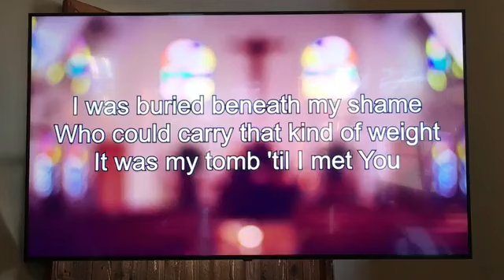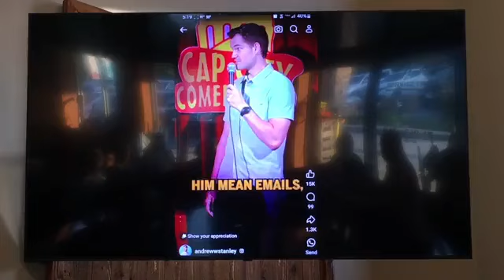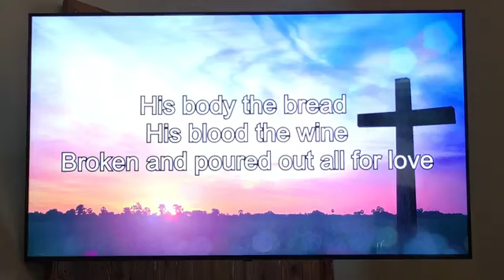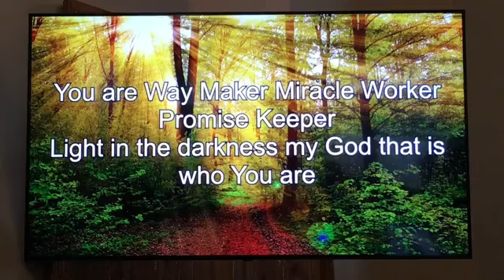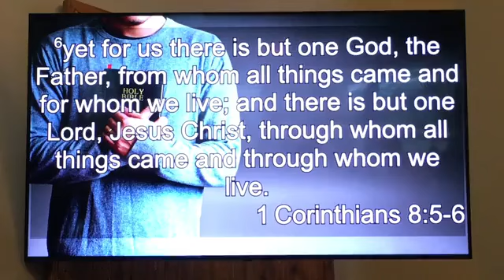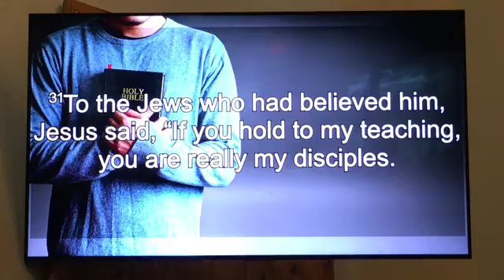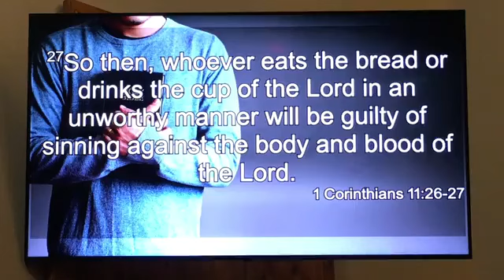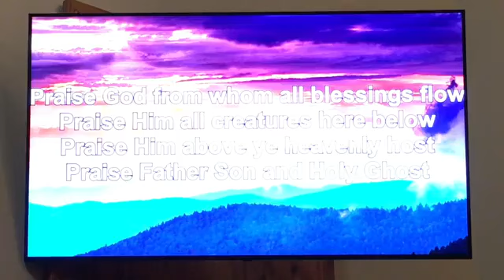October 6th, 2024 Unite Service